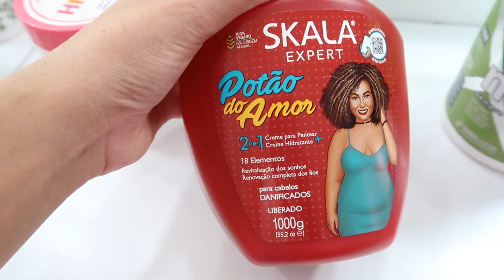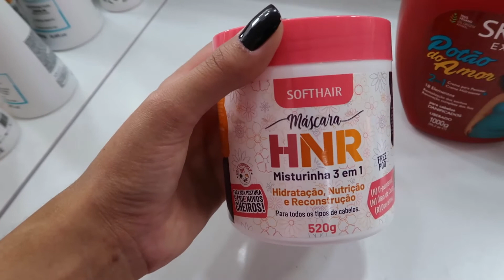MARCAS DE COSMÉTICOS BARATAS FUNCIONAM ?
CABELUDAS, no vídeo de hoje vamos falar sobre algumas marcas de cosméticos para cabelo que são baratas e consideradas ineficientes para tratamento de fios danificados.